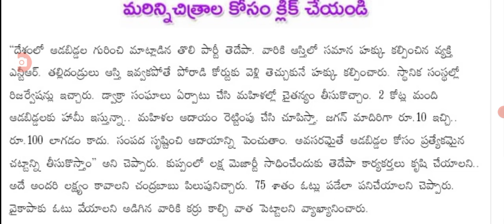డ్వాక్రా రుణమాఫీ పై చంద్రబాబు కీలక ప్రకటన good news for dwacra women Runa maafi amount.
hello everyone today update is good news for dwacra women Runa maafi.@anandsocialedu